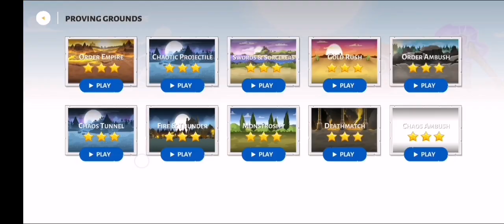Stick war 3 he really wants me